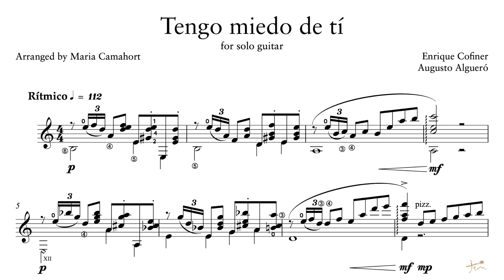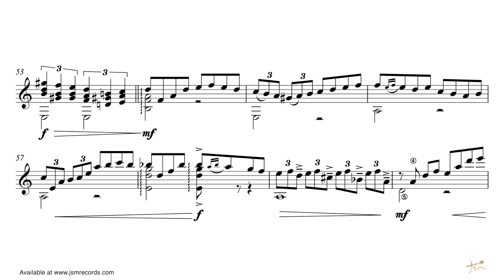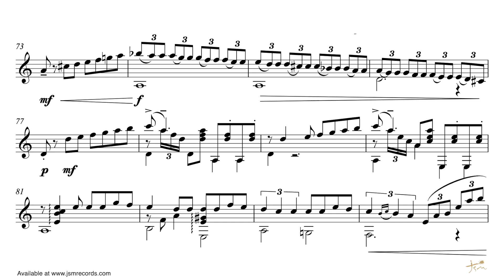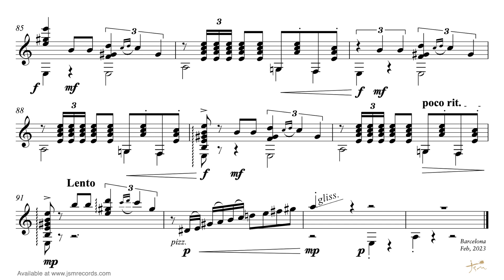"TENGO MIEDO DE TÍ" by Enrique Cofiner // Arr. by Maria Camahort (Sheet music video)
🎥 Our music is available for sync licensing in videos, films, tv-shows, games, advertising and more.

=== CREDITS ===
Composer: Enrique Cofiner
Lyrics: Augusto Algueró Algueró
Arranged & Performed by: Maria Camahort
Sound Engineer and producer: Javier Salvador

Impulsed by: Fundación Cofiner